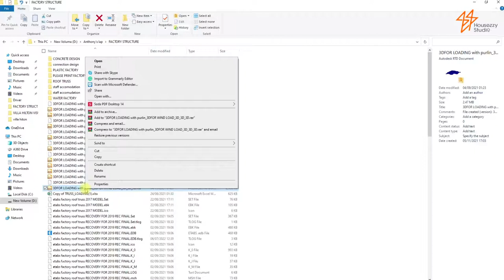Base plate connection design with Robot structures.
Base plate connection design with Robot structures @Housezzyhandle
I'll analyse and design your steel structures, connection, roof structures and any other steel structure in accordance to your design code.

I am an expert in Robot, E-tabs, R-fem, staad proo, Revit sturctures, Tekla structures and tekla structural designer. or for more information. I am ready to assist you in handling your designs.